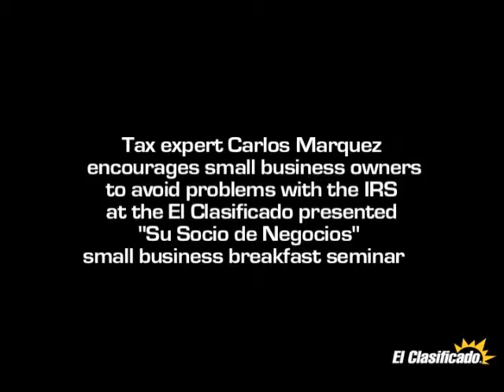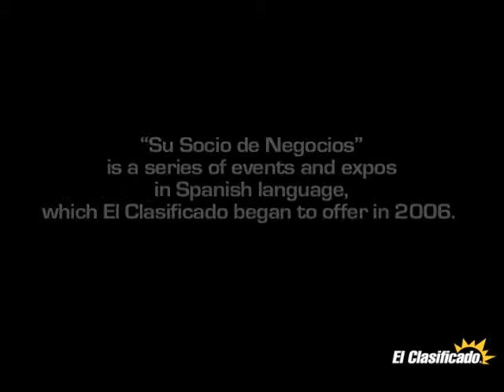Su Socio de Negocios Business Seminar: "How to Avoid Problems With the IRS"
Every year tax season wakens interest amongst the growing Hispanic community, as was proven in the record number of attendance to the first SuSociodeNegocios.com breakfast seminar of 2011.

Carlos Marquez, president and founder of Tri Tax and a respected figure within Latinos for his lectures and segments on W690 radio, served as guest speaker to the El Clasificado presented event which took place on February 9th, 2011.